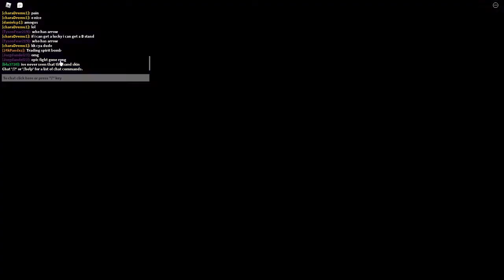Playing Roblox YBA Until I'm Bored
Your Bizarre Adventure is a game where YOU are sent out to find the YBA lucky arrow and defeat Deovolo. The series takes a dramatic turn once it stops getting updated and Uzukee adds lamppost to main game. Paragon, the creator of YBA refuses to update the game for legal reasons after winning in the court case of Withered V Paragon where Withered pressed charges for suspicious discord moddy behavior.